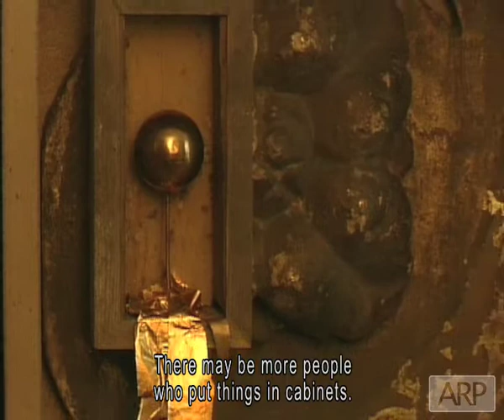Peter Gabrielse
Peter Gabrielse worked for many years designing decors for Dutch television.
During that time he also began making peep-boxes, using items from his rich cache of
old and scavenged objects. The result is a collection of alluring and intriguiging
miniature interiors.